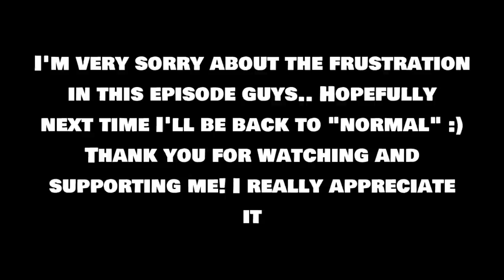I'm Skater Of The Year/Thrasher Cover | SKATE 1: Let's Play! Episode 9 (Playthrough/Story)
I was really doubting whether I should upload this or not.. I wish I could go back and do all these challenges again without having to start the game all over because I was not lucky with the game this day. I'm sorry if you guys get a bad vibe from this video. Hopefully you'll find my frustrations hilarious, but otherwise you can focus on the awesome stuff that happend in the game. Thrasher Cover, Skater of The Year, (deathhrace) and actually beating the game when completing the mega park contest.